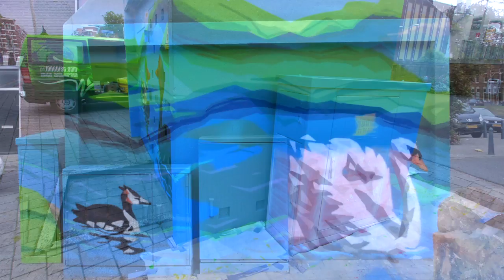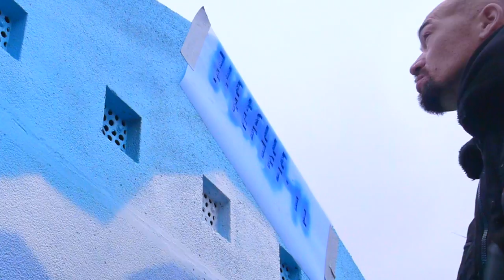geometric street art The Hague Holland - the making of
This is the making of the street art at Newtonstraat Den Haag.
Semi freestyle geometric style.
This project was arranged by The Hague Street Art and the muncipality for the people who live around Segbroek.
Photos made by Akbar Simonse.
Music contains samples of Ben Harper and the Beastie Boys and is a non-commercial creation.